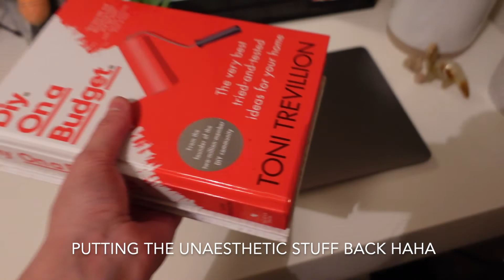CLEAN MY ROOM WITH ME! | EXTREME CLEANING MOTIVATION | 2022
Hiiii! I'm cleaning my room, feel free to use this as cleaning motivation and clean with me !